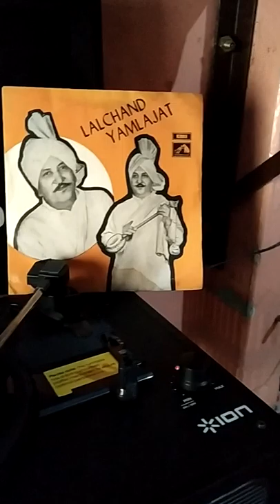MAIN TERA TUN MERI_LAL CHAND HAMLA JATT_1971_FROM MASOUN_9915960429